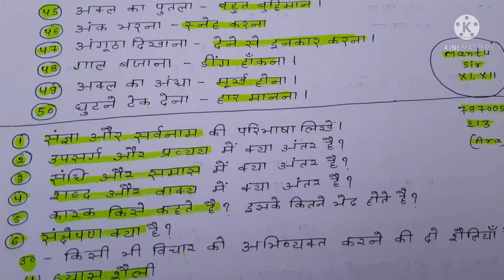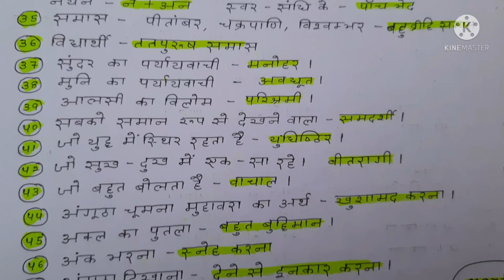टॉप 50 questions हिन्दी व्याकरण, precis बार बार पूछे गए Exam में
टॉप 50 questions बार बार पूछे गए हिन्दी व्याकरण के special for XI,XII